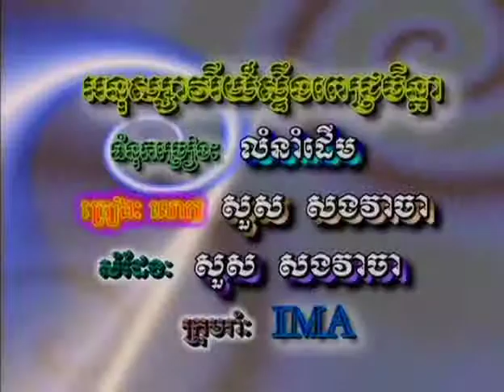RM SP DVD 06 18. Anusavry Pichenda-Vearja